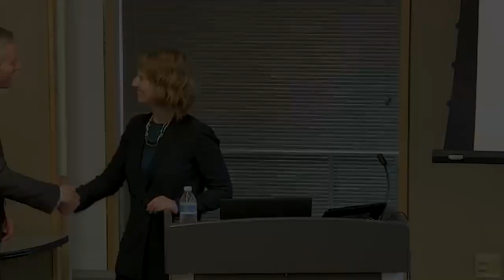Cornell ILR Konvitz lecture 2023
Kate Andrias, of Columbia Law School, discusses the relationship between the decline of unions and the decline of democracy; the role that labor law and constitutional law play in contributing to that decline; and the need to rethink and reform legal structures to achieve a more democratic future. Recorded at Ives Hall May 2, 2023.